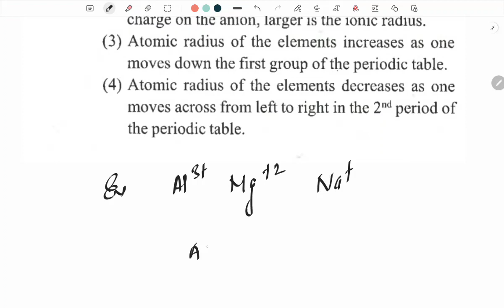PYQ CLASSIFICATION OF ELEMENTS AND PERIODICITY